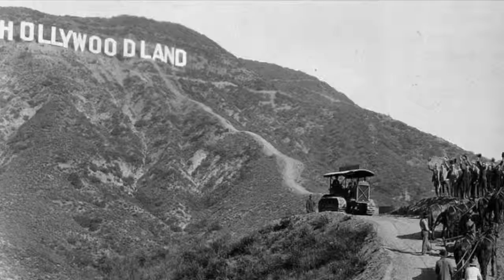Hollywood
Sallie, Kee, John